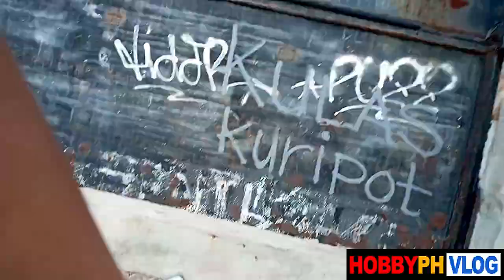ASMR 2021 Off-Road Dirt Biking Fails Bike Trails Vintage Giant DS-1 Full Suspension MTB [Bloopers]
Mountain biking is a sport of riding bicycles off-road, often over rough terrain, usually using specially designed mountain bikes. Mountain bikes share similarities with other bikes but incorporate features designed to enhance durability and performance in rough terrain, such as air or coil-sprung shocks used as suspension, larger and wider wheels and tires, stronger frame materials, and mechanically or hydraulically actuated disc brakes. Mountain biking can generally be broken down into five distinct categories: cross country, trail riding, all mountain (also referred to as "Enduro"), downhill, and freeride. This sport requires endurance, core strength and balance, bike handling skills, and self-reliance. Advanced riders pursue both steep technical descents and high incline climbs. In the case of freeride, downhill, and dirt jumping, aerial maneuvers are performed off both natural features and specially constructed jumps and ramps. Mountain bikers ride on off-road trails such as singletrack, back-country roads, wider bike park trails, fire roads, and some advanced trails are designed with jumps, berms, and drop-offs to add excitement to the trail. Riders with enduro and downhill bikes will often visit ski resorts that stay open in the summer to ride downhill-specific trails, using the ski lifts to return to the top with their bikes. Because riders are often far from civilization, there is a strong element of self-reliance in the sport. Riders learn to repair broken bikes and flat tires to avoid being stranded. Many riders carry a backpack, including water, food, tools for trailside repairs, and a first aid kit in case of injury. Group rides are common, especially on longer treks. Mountain bike orienteering adds the skill of map navigation to mountain biking. Mountain bikes differ from other bikes primarily in that they incorporate features aimed at increasing durability and improving performance in rough terrain. Most modern mountain bikes have some kind of suspension, 26, 27.5 or 29 inch diameter tires, usually between 1.7 and 2.5 inches in width, and a wider, flat or upwardly-rising handlebar that allows a more upright riding position, giving the rider more control. They have a smaller, reinforced frame, usually made of wide tubing. Tires usually have a pronounced tread, and are mounted on rims which are stronger than those used on most non-mountain bicycles. Compared to other bikes, mountain bikes also use hydraulic disc brakes. They also tend to have lower ratio gears to facilitate climbing steep hills and traversing obstacles. Pedals vary from simple platform pedals, where the rider simply places the shoes on top of the pedals, to clipless, where the rider uses a specially equipped shoe with a cleat that engages mechanically into the pedal. Cross-Country (XC) generally means riding point-to-point or in a loop including climbs and descents on a variety of terrain. A typical XC bike weighs around 9-13 kilos (20-30 lbs), and has 0–125 millimeters (0.0–4.9 inches) of suspension travel front and sometimes rear. Cross country mountain biking focuses on physical strength and endurance more than the other forms, which require greater technical skill. Cross country mountain biking is the only mountain biking discipline in the Summer Olympic Games. All-mountain/Enduro bikes tend to have moderate-travel suspension systems and components which are stronger than XC models, typically 160-180mm of travel on a full suspension frame, but at a weight that is suitable for both climbing and descending. Enduro racing includes elements of DH racing, but Enduro races are much longer, sometimes taking a full day to complete, and incorporate climbing sections to connect the timed downhill descents (often referred to as stages). Typically, there is a maximum time limit for how long a rider takes to reach the top of each climb. Historically, many long-distance XC races would use the descriptor "enduro" in their race names to indicate their endurance aspect. Some long-standing race events have maintained this custom, sometimes leading to confusion with the modern Enduro format, that has been adopted to the Enduro World Series. Enduro racing was commonly seen as a race for all abilities. While there are many recreational riders that do compete in Enduro races, the sport is increasingly attracting high-level riders such as Sam Hill or Isabeau Courdurier. Downhill (DH) is, in the most general sense, riding mountain bikes downhill. Courses include large jumps (up to and including 12 meters (39 feet), drops of 3+ meters (10+ feet), and are generally rough and steep from top to bottom. The rider commonly travels to the point of descent by other means than cycling, such as a ski lift or automobile, as the weight of the downhill mountain bike often precludes any serious climbing...